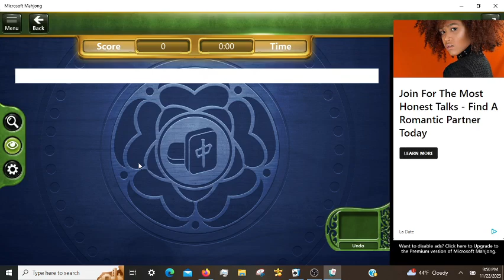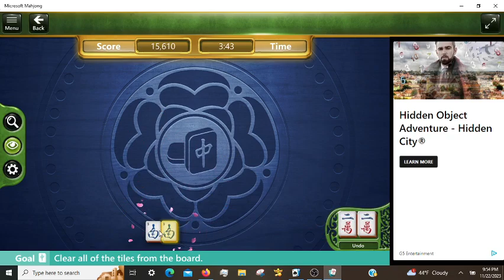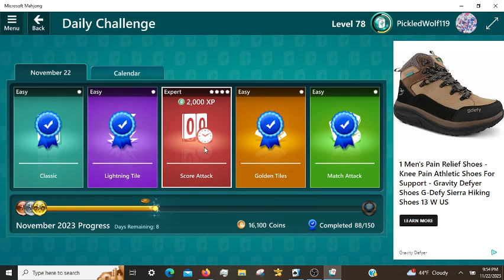Microsoft Mahjong Daily Challenges, incl. Score Attack Expert 11/22/2023